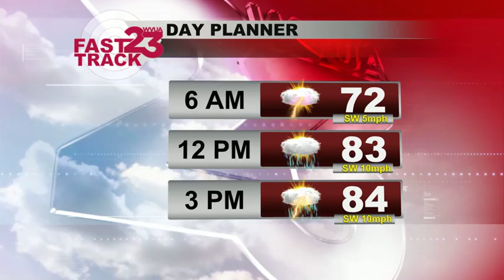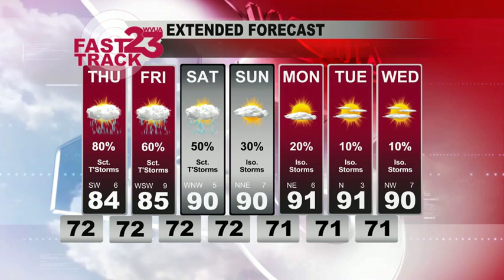WVUA Weather Webcast Wednesday Eve June 9